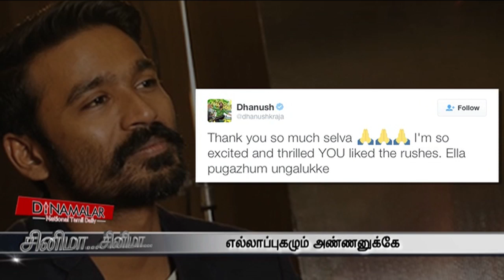Not Ashamed Of Anything: Radhika Apte On Leaked Parched Video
Not Ashamed Of Anything: Radhika Apte On Leaked Parched Video For more videos